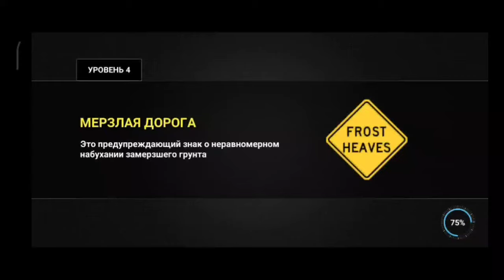Drive academy 2. Моя карьера#1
Drive academy2